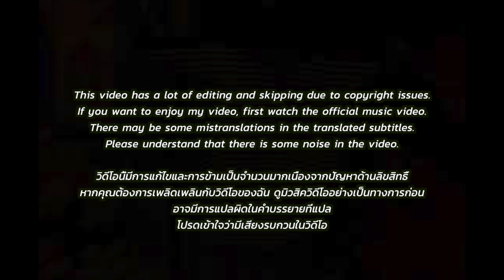🇹🇭🇰🇷🔥Korean Hiphop Junkie react to SARAN - Everyone knows it (THAI/ENG SUB)